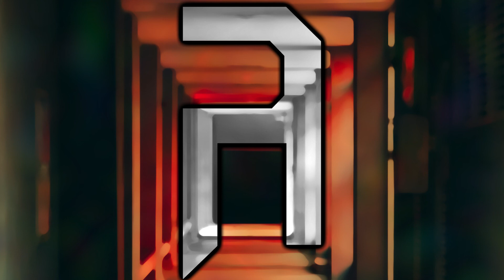Option - In The Clouds (Echo Motion Remix)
Our celebrations for 5 years of our humble little label continue and this time, we've brought in some wonderful talent to remix a couple of classics from our discography. We welcome Madusea, Incus and Elemental Entropy to the label for the first time, and welcome back Hex and Echo Motion. These artists have taken on tracks by K2T, Option, Sirus and Linear and have flipped them into bangers that morph the originals into a new entity

Echo Motion returns as a solo artist and takes on 'In The Clouds' by Option. While Echo Motion has been making a name for himself with beautiful liquid, this remix shows his darker side, as he turns Option's sultry track into a monster; watch out for the second-half switch!

Written, arranged and produced by J. Fitzsimmons.
Remix production by J. Perry.